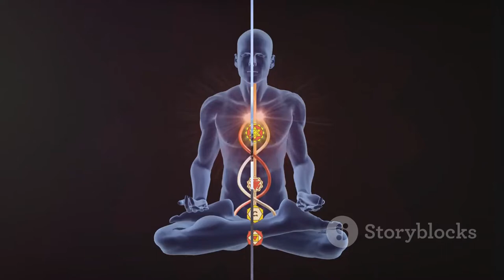2 Cup Method Law Of Attraction Quantum Jumping Method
2 Cup Method Law Of Attraction Quantum Jumping Method

In this video, we'll introduce you to a fascinating and powerful technique known as the "2 Cup Method" combined with the principles of the Law of Attraction and Quantum Jumping. If you're ready to transform your life and manifest your desires, keep watching!

🚀 Are you ready to embark on your journey to becoming a Digital Coach? Do you want to learn how to succeed in the digital coaching business? Look no further!

Join us at Career Building School, where we offer powerful DigitalSkills, paving the way for DigitalSuccess in your career. Whether you're looking to enhance your digital career or promote your business in the digital realm, we've got you covered!

Join Career Building School: CareerBuildingSchool.com
Follow us on all social media platforms: @Suniltams

Suniltams Guruji, the leading Digital Success Coach worldwide, will guide you through this transformative journey. His expertise and guidance will help you unlock your true potential in the digital world.

Don't miss out on this incredible opportunity to master the 2 Cup Method and harness the Law of Attraction and Quantum Jumping to achieve your dreams.

Get ready to manifest your desires and become a Digital Coach extraordinaire! Join us on this exciting journey of self-discovery and digital success.

The 2 Cup Method, also known as the Quantum Jumping Method or Quantum Shifting, is a manifestation technique rooted in the principles of the Law of Attraction and quantum physics. It's designed to help individuals shift their current reality or circumstances to a desired one by altering their perception and focus. Here's an elaboration on how to perform the 2 Cup Method and its underlying concepts:

Basic Concept:
The method is based on the idea that our thoughts and intentions have a direct impact on the quantum field, which influences the reality we experience. Quantum physics suggests that the universe operates on a probabilistic level, and our conscious observations and intentions can collapse these probabilities into a particular reality.

Materials Needed:

Two Cups: You'll need two identical cups for this exercise.
Water: You'll fill these cups with water.
Sticky Notes and a Pen: These are optional but can be used to write down your intentions.
Steps to Perform the 2 Cup Method:

Set an Intention: Before starting, clearly define what you want to change or manifest in your life. It could be related to career, relationships, health, or any other aspect.
Prepare the Cups:
Take two identical cups and place them in front of you.
On a sticky note or directly on the cups, write down your current state or circumstances on one cup (e.g., "Current State").
On the other cup, write down your desired state or what you want to manifest (e.g., "Desired State").
Fill the Cups:
Fill the cup labeled "Current State" with water, representing your current reality.
Hold the cup labeled "Desired State" in your hand, but keep it empty for now, representing your desired reality.
Visualization and Focus:
Close your eyes and take a moment to clear your mind.
As you pour the water from the "Current State" cup into the "Desired State" cup, visualize and imagine the transformation occurring in your life. Picture the shift happening in vivid detail.
Sip the Water:
Take a sip from the "Desired State" cup, focusing on the taste and the sensation.
Feel the experience of being in your desired reality.
Thankfulness and Release:
Express gratitude for the shift you're manifesting.
Let go of any attachment to the outcome. Trust that the universe will align with your intentions.
Dispose or Store the Cups:
You can either keep the cups as a reminder of your intention or dispose of them. If you dispose of them, do so mindfully, acknowledging that the process is complete.
Important Considerations:

The 2 Cup Method is more about shifting your perception and focus rather than altering physical reality directly.
Consistency and belief in the process are key factors in its effectiveness.
It's essential to maintain a positive mindset and practice gratitude throughout the process.
Remember that the 2 Cup Method is a personal and subjective practice. Its effectiveness varies from person to person. It's also important to note that while this method can be a fun and creative way to work with the Law of Attraction, it should not be seen as a substitute for professional guidance or medical advice when dealing with significant life changes or challenges